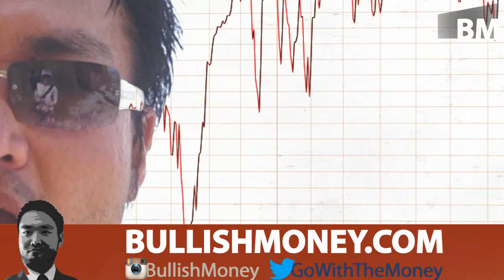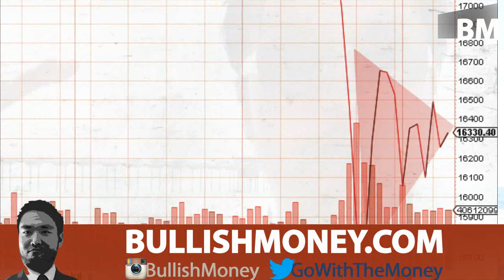Shemitah Week | Are You Prepared for Global Economic Collapse?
BullishMoney | This week is literally Shemitah Week! In only a few days, the mysterious ancient Jewish cycle known as the Shemitah will culminate on September 13, 2015. Could this mean global economic collapse? Are you prepared for such calamity? Here are some thoughts and relevant facts regarding both the beginning and the end of the current Shemitah cycle!